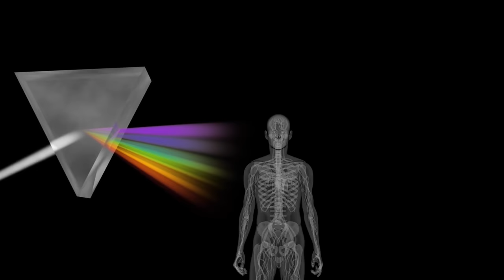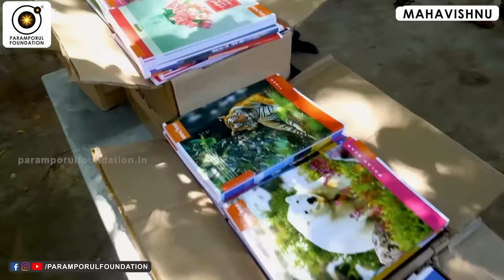இந்த வீடியோ உங்களின் வாழ்நாள் பொக்கிஷம்! Best Motivational Wisdom Speech by Mahavishnu Guruji!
For daily Annadhanam & Other Charity Activity Contributions:

NAME : PARAMPORUL FOUNDATION
AC NO : 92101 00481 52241
IFSC: UTIB0000210
SAVINGS TRUST AC
AXIS BANK